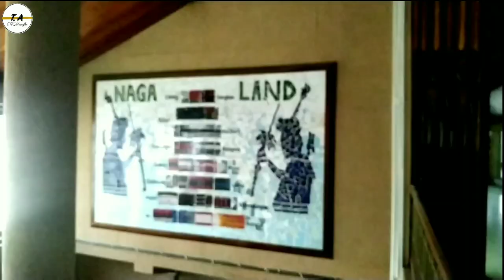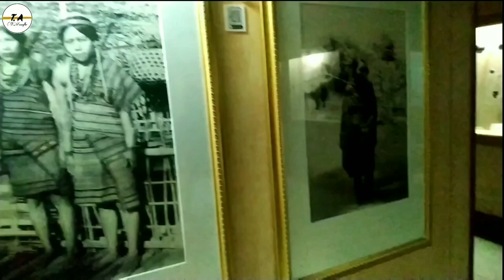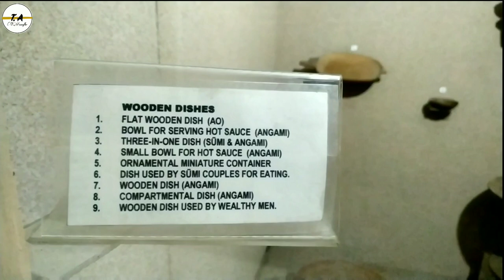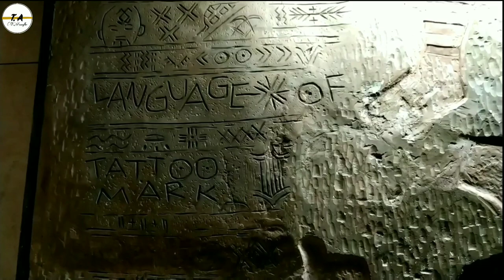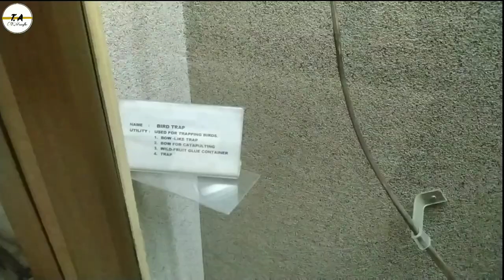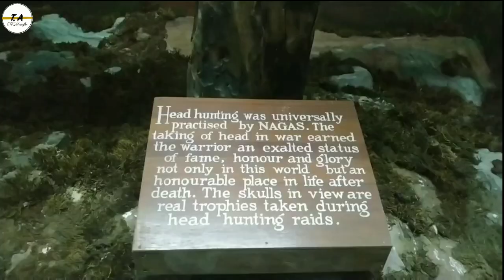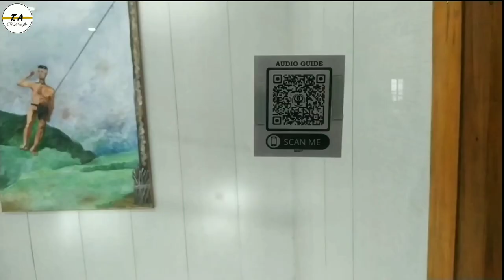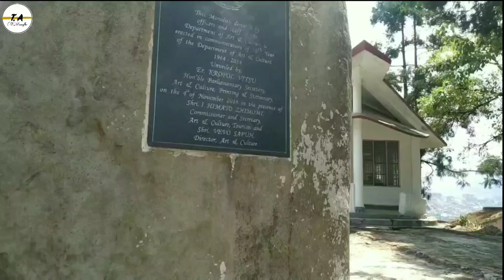The best place to learn about the tradition and history of Nagas ||Nagaland state Museum kohima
Nagaland state museum is located at upper Bayaü hill in the Capital city Kohima, Nagaland.
  The museum displays the rich culture and heritage of Nagaland. This is the best place to learn about the tradition and history of the Nagas.

State museum will remain open on all Government working days. Closed on every Sunday and all the public holidays.